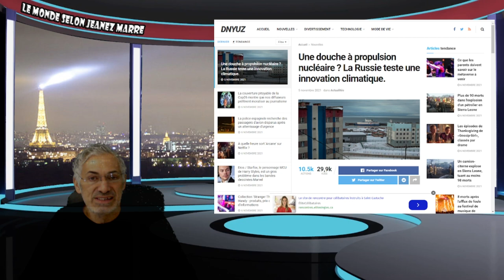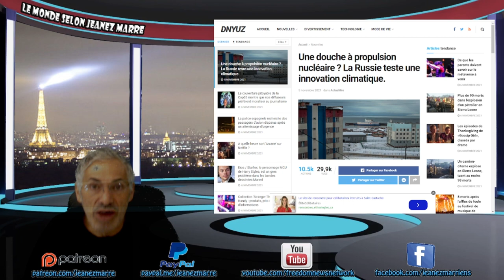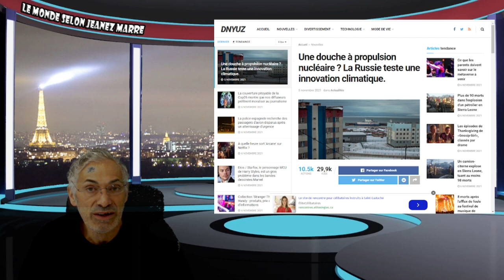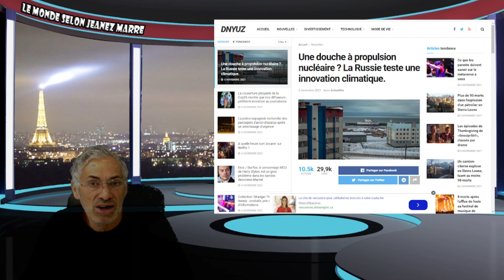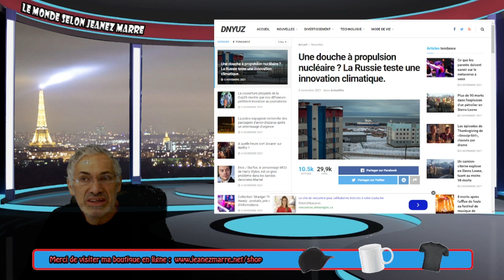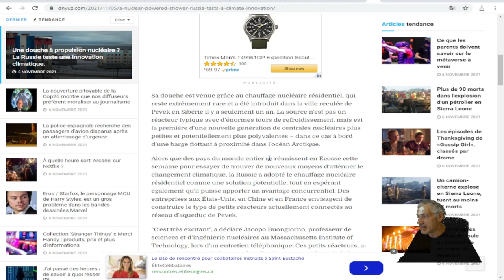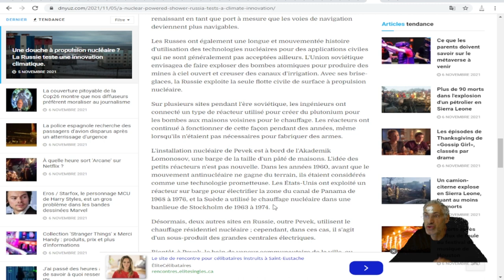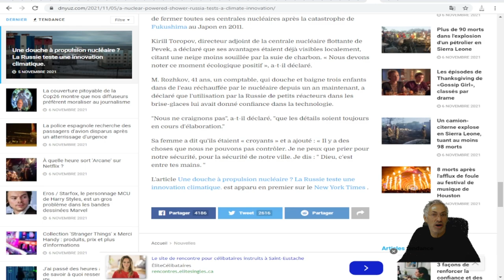LA RUSSIE; Une douche à propulsion nucléaire ? La Russie teste une innovation climatique.